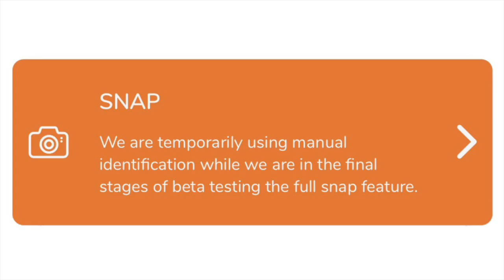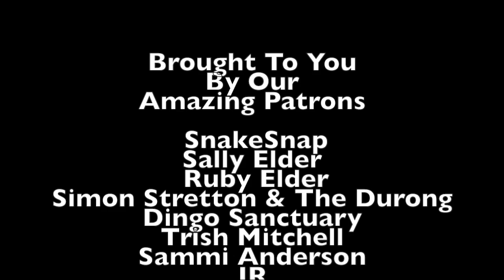The Oenpelli Python - The Ghosts of West Arnhem Land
Australia is well and truely the python capital of the world, with almost half of all python species being found here. Of all the species native to Australia none are as mysterious or as sought after as the Oenpelli Python of the Arnhem Land escarpment.
     Deposits growing to over five meters in length, making it one of Australia’s largest snakes, the Oenpelli python was only discovered by western science in the 1970s due to the remoteness of its natural habitat, and the fact that it’s entire natural range of traditionally owned land that generally requires permits to visit.
      Oenpelli pythons are known to inhabit to rocky escarpments of western Arnhem Land, where it’s believed they feed largely on mammals which have unfortunately had a significant reduction in numbers due to the introduction of invasive species such as feral cats and cane toads.
       It was these threatened factors that served as a motivation to bring the oenpelli python into captivity, for private collectors to keep and breed as well as to create an insurance population.
In 2012 herpetologist Gavin Bedford obtained permission from the Northern Territory Parks and Wildlife service as well as from the traditional owners of the Arnhem Land area, to collect 6 wild oenpelli pythons to breed in captivity. By 2014 Bedford had collected the six founder pythons and in 2015 the first two legally captive bred oenpelli pythons where hatched
Since then there had been several more successful breeding events but captive numbers are still less than 100 individuals making the Oenpelli Python quite possibly the rarest python on earth in captivity.
        With this in mind the oenpelli python remains one of the most sought after of all Australian snakes, yet the Northern Territory parks and wildlife service estimates they number only around 10,000 in the wild, classifying them as a threatened species
Thanks to “Shes got legs” for allowing me to use some of her footage of the wild oenpelli python!